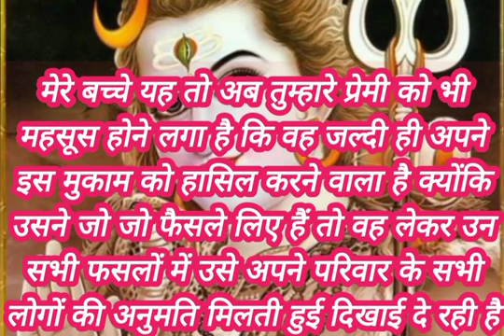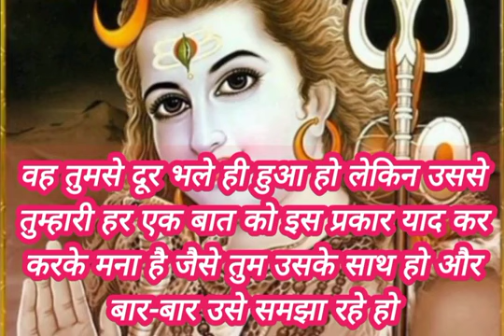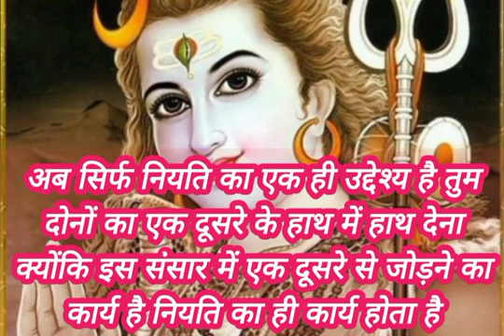sai nath maharaj ke is sandesh ke liye tumhen or tumhare premi ko.....